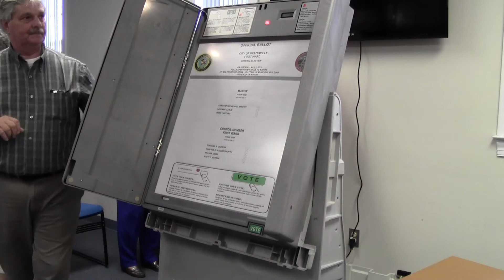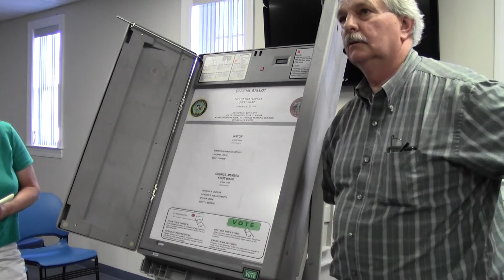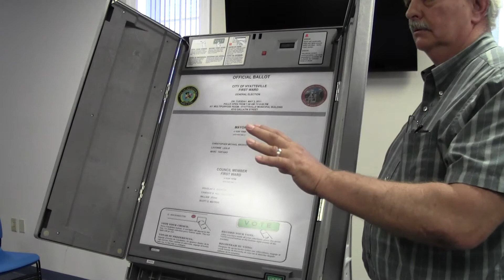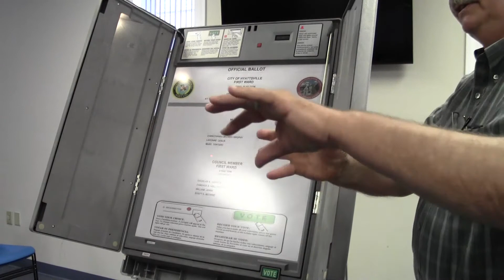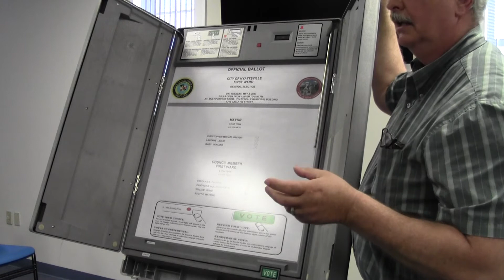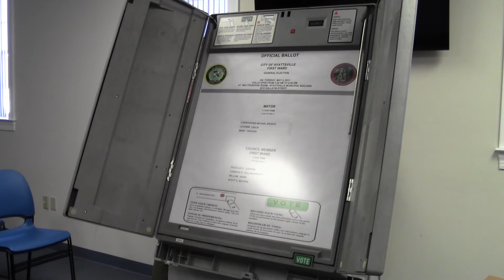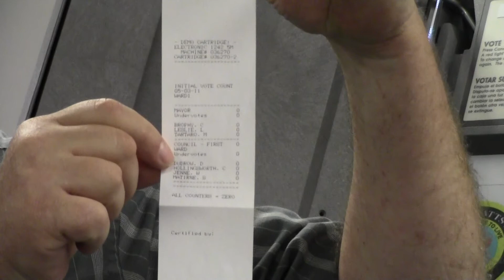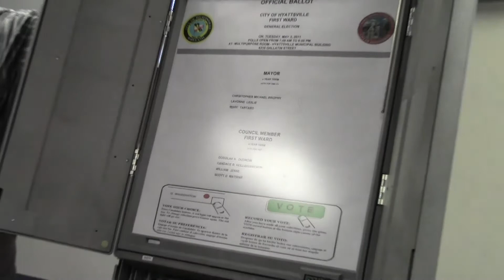June 4, 2013 - Voting Machine Demonstration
I apologize for the bad audio.  I tried using a microphone to improve the quality of the audio, it unfortunately had the opposite effect.

This is the raw unedited footage.  I may release a version with just the introduction and how to use the machine for a voter.